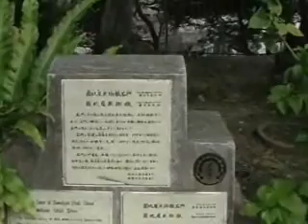園比屋武御獄 動画 観光.wmv